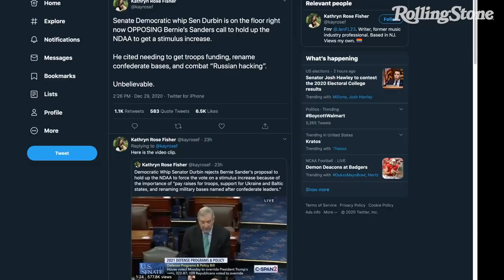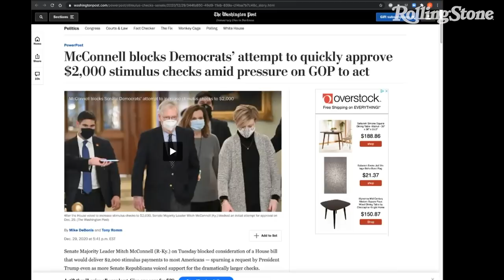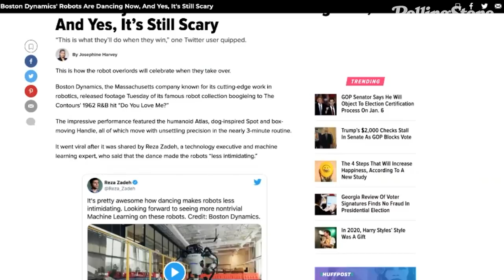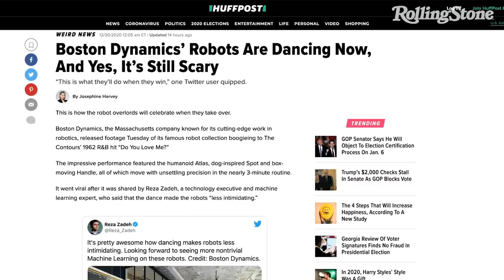Stimulus Checks, Larry Summers, plus Mark Crispin Miller on Academic Freedom | Useful Idiots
Matt and Katie discuss the latest on the debate over Covid stimulus negotiations, NYU professor Mark Crispin Miller talks academic freedom.